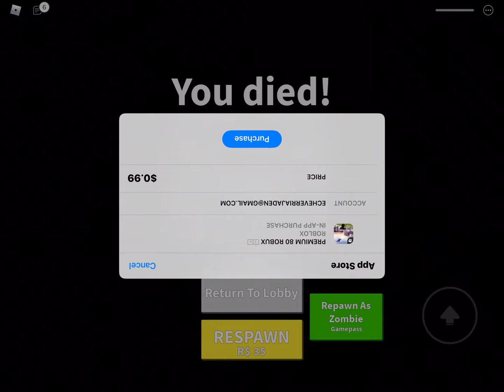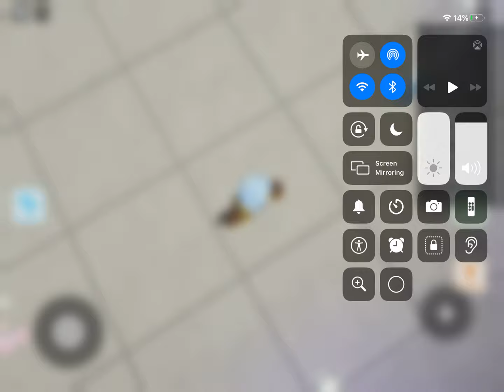Jaden’s gaming field trip Z